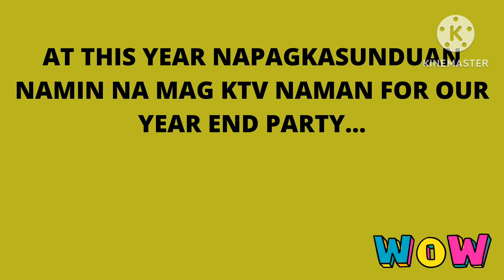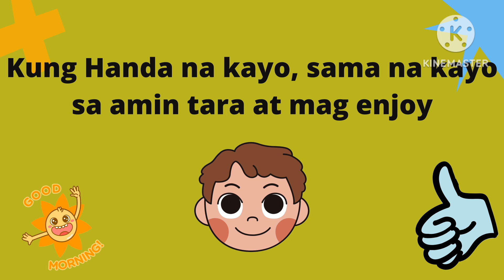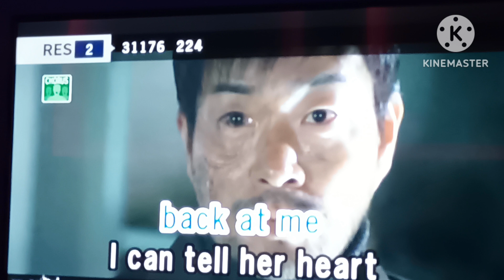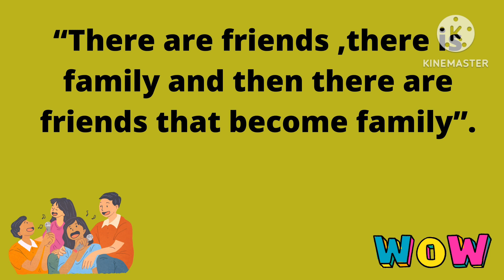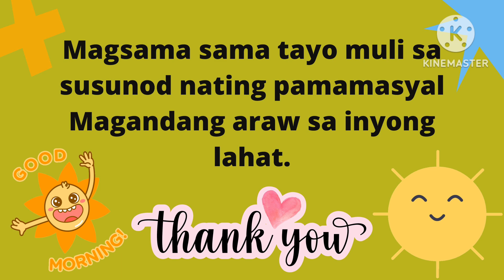YEAR END PARTY NG SVES PAMILYA B.R.U.T.A.L 2023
Nakakatuwa isipin after 6 years of friendship ngayon lang kami nag KTV at nag enjoy naman kami .. tara samahan ninyo kami .. Thank you sa pagkakaibigan mga madam.